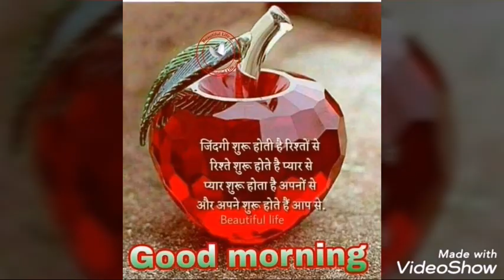Chahat n hoti track 123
Gupt Raj prophyl